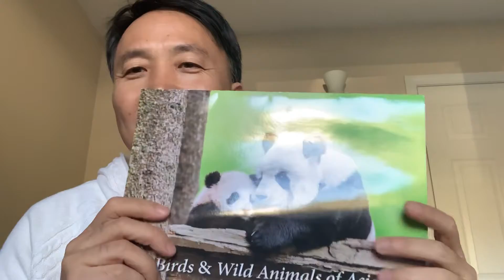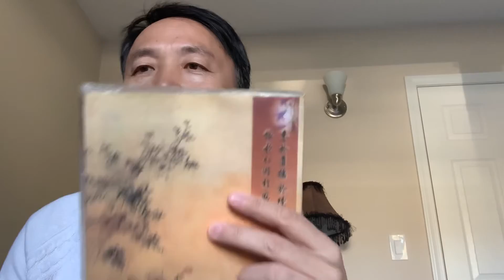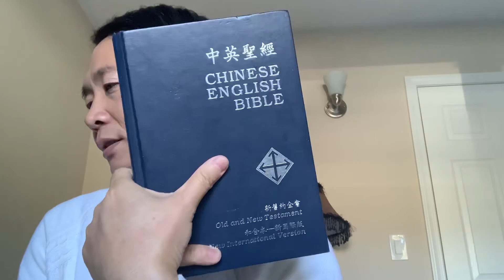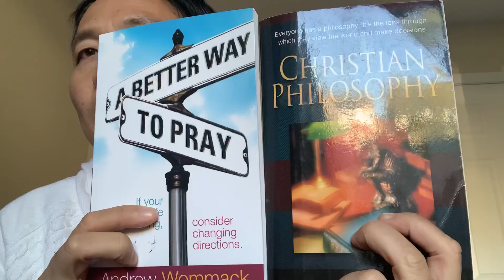2019年的時間回顧來嘍！苦辣酸甜，想吃就吃。年輕，沒有什麼不可以。E1632